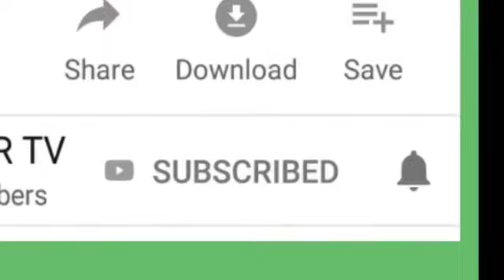ஓய்வுபெற்ற வங்கி ஊழியரை ஆயுதங்களால் தாக்கி கட்டிப்போட்டு பாளையங்கோட்டையில் கொள்ளை!